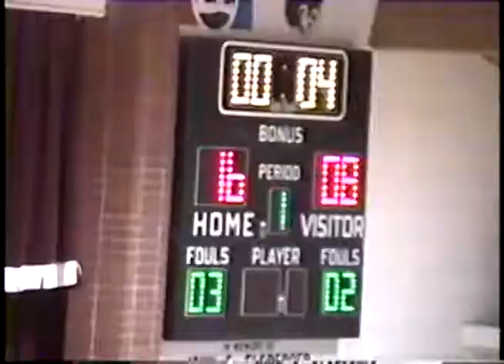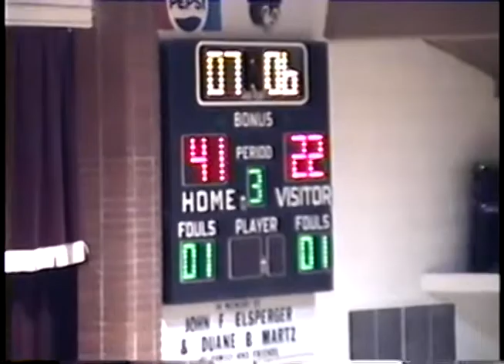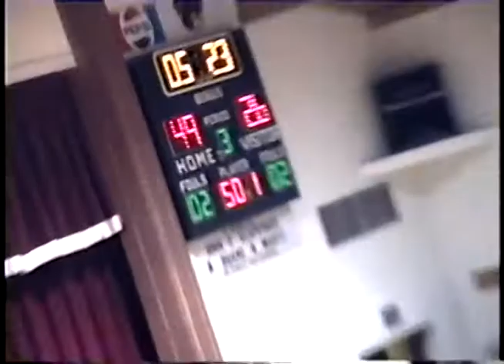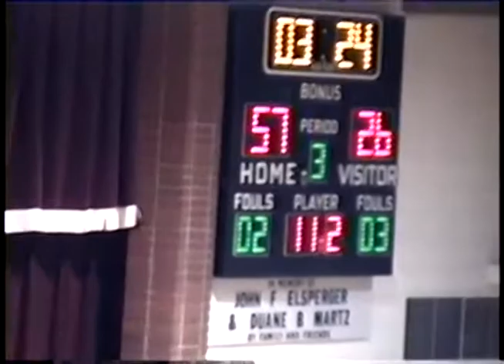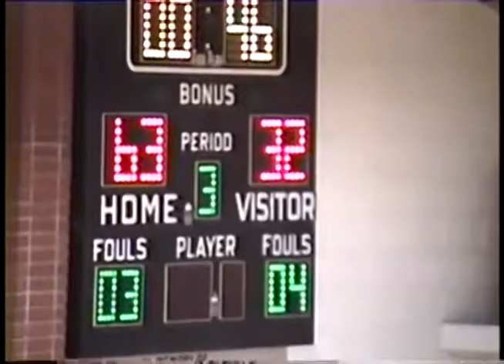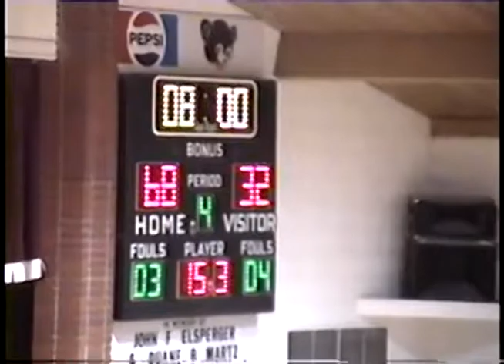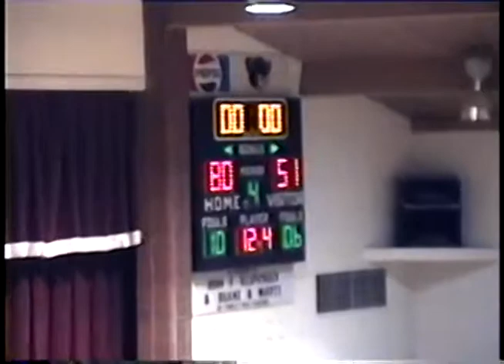1998-99 Boys Basketball vs Langdon Win 80-51, KNDK Radio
Missing most of 1st quarter. From a VHS tape that had quite a few glitches.